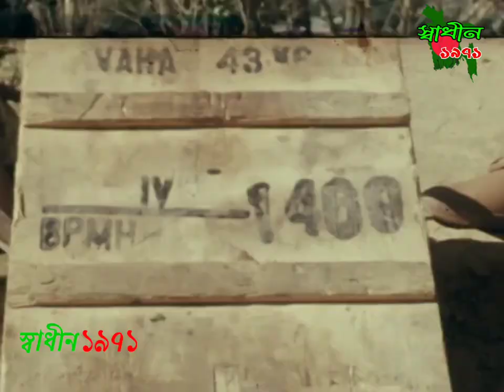Official Government Film Shows Captured Arms While Chittagong Apparently Back To Normal. 1971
East Pakistan: Official Government Film Shows Captured Arms While Chittagong Apparently Back To Normal. 1971

An official film supplied by the Department of Films and Publications in Karachi has shown that the town of Chittagong in East Pakistan to be apparently back to normal.

1.
TS Chittagong town
0.5

2.
MLS Street scenes (2 shots)
0.21

3.
LS PAN Buildings under construction.
0.30

4.
LS Bank of China
0.37

5.
LS National and Grindlays Bank
0.43

6.
Travel shot through street.
0.50

7.
MCS Stock of captured weapons.
0.53

8.
MCS PAN OF Sten guns, rifles.
1.01

9.
CU Checzech machine gun.
1.09

10.
CU Water-cooled machine gun.
1.15

11.
CU Box marked "Bombay" opens to reveal boxes of ammunition.
1.22

12.
CS Morters and 303 bullets.
1.26

13.
CU Two-inch morters and mills bombs PAN UP TO collection of rifles.
1.34

14.
CS More bombs.
1.38

The film also shows arms, claimed to be of Indian origin, which were apparently captured during earlier fighting with supporters of the Bangla Desh movement. The arms cache includes machine guns, ammunition and several bombs and grenades. One of the ammunition boxes is marked "Bombay."
SYNOPSIS: This official film, supplied by a Pakistani Government office in Karachi, shows that East Pakistan town of Chittagong now apparently back to normal. All shops appear to be open for business in the town and there seems to be no evidence of the fierce fighting reported in the town during the climax of the civil war. building work on these construction sites seemingly proceeds as normal.

The film claims that foreign banks in the town are carrying on their business normally. Chittagong, the main port of East Pakistan, handles most of the incoming food for the country. The people of East Pakistan were badly affected during its closure in the civil war.

These captured arms, filmed by the Pakistan Government cameraman in the town of Rangamati, were reported to be of Indian origin. According to the film, they were captured from Bangla Desh supporters during the fighting around the town.

This water-cooledmachine gun, along with the other arms, was said to be sent into East Pakistan from India. A box of ammunition was, however, the only visible proof of the film's claim.

Among the cache were rounds of morter and 303 calibre ammunition. The official film comes out of East Pakistan at a time when diplomatic relations between the Government and India are moving towards a compromise
পাবলিশ এর তারিখ ৩০ এপ্রিল ১৯৭১